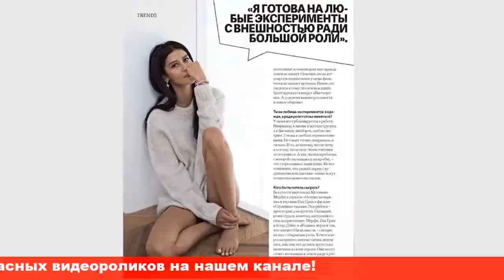Фитоняшкой мне не стать Равшана Куркова раскрыла секреты своего питания